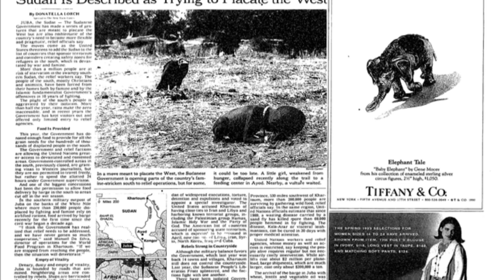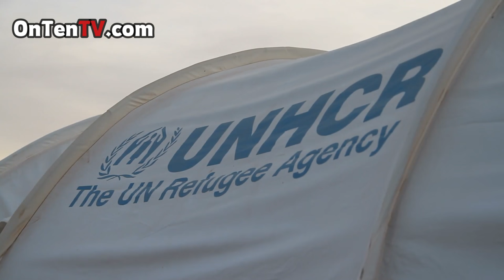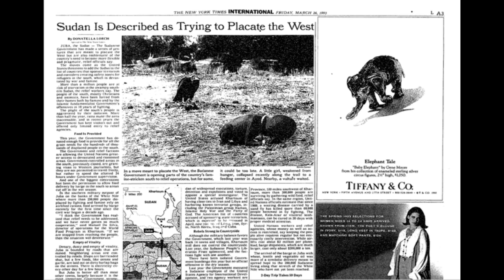قبل از اینکه قضاوت کنی اول خودتو بزار جای عکاس این صحنه